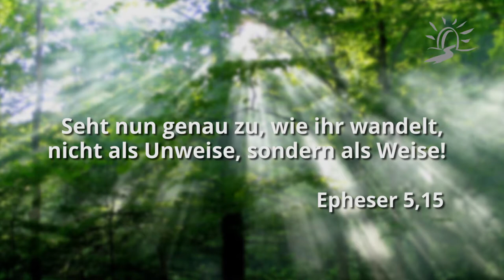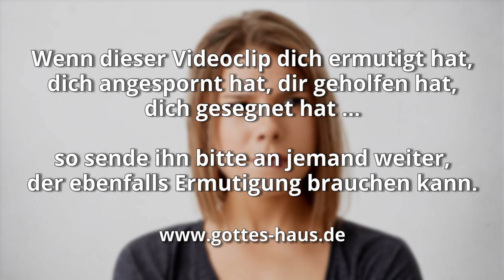Kann nicht – gibt´s nicht!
„Kann nicht – gibt´s nicht!“ Über diesen Spruch dachte ich neulich nach. Wenn es darum geht, Verhaltensweisen zu ändern oder Gewohnheiten abzulegen, sagen so viele Leute: „Kann ich nicht!“ und sprechen damit eine Festlegung über ihrem Leben aus. Dabei ist es sehr häufig eine Frage der eigenen Entscheidung, die uns niemand abnehmen kann. Man weiß, dass man sich von seinen schlechten Gewohnheiten trennen sollte; sie haben sich eingeschlichen und obwohl man sie nicht will und auch nicht gut findet, macht man sich nicht die Mühe, entschlossen dagegen anzugehen.

Heute ist ein Tag, um mit der Hilfe des Herrn mit einer schlechten Angewohnheit zu brechen, sie zu verjagen und rausschmeißen aus deinem Lebenshaus. Wenn du willst, kannst du. Es fängt mit einer einzigen Entscheidung an.

Seht nun genau zu, wie ihr wandelt, nicht als Unweise, sondern als Weise!
Epheser 5,15

Erziehe den Knaben seinem Weg gemäß; er wird nicht davon weichen, auch wenn er älter wird.
Sprüche 22,6